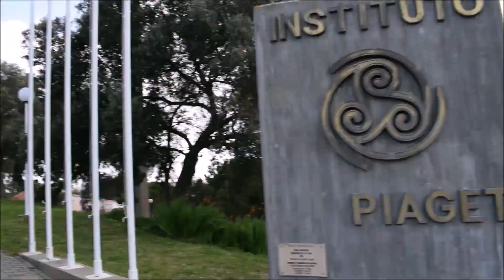#117 COSMUS 4º Dia Instituto Piaget - João Costa; Clementina Nogueira e Rui Tomás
O Terceiro dia desta semana foi cultural, pelo que os nossos parceiros aproveitaram para conhecer melhor Lisboa.
Assim neste quarto dia de trabalhos, estivemos na Escola Superior de Educação do Instituto Piaget.
Conversámos com o Secretário de Estado da Educação João Costa, com a Drª Clementina Nogueira, Directora da Escola Superior de Educação e o Dr. Rui Tomás, Secretário-Geral do Instituto Piaget.
Não percas!